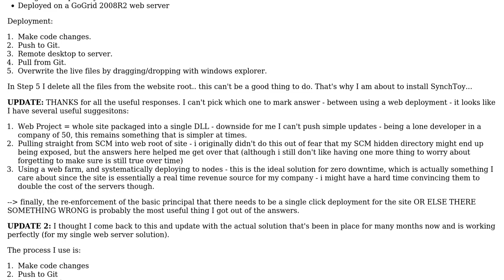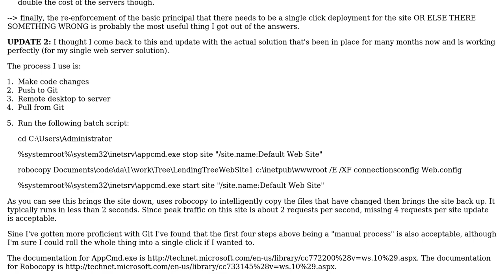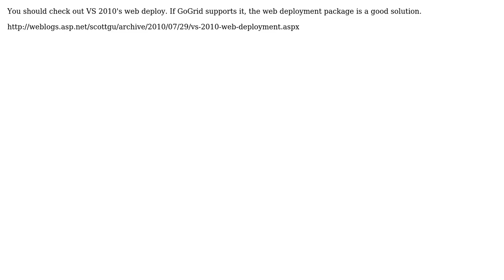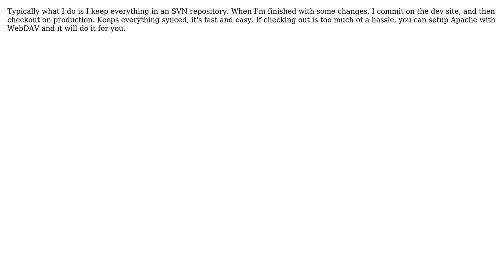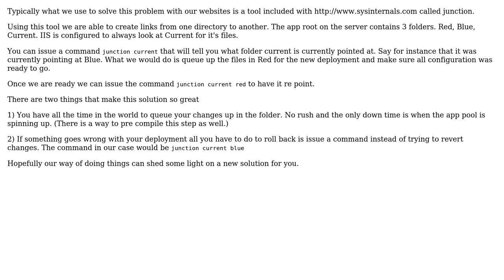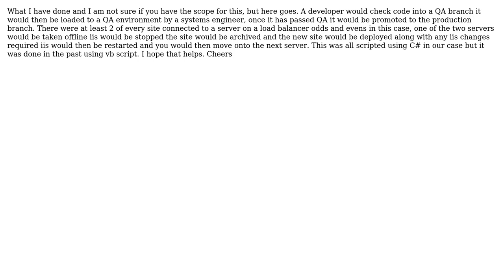Software Engineering: How do you update live web sites with code changes? (10 Solutions!!)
Software Engineering: How do you update live web sites with code changes?

With thanks & praise to God, and with thanks to the many people who have made this project possible! | Content (except music & images) licensed under CC BY-SA | Music | Images & others | With thanks to user The Muffin Man user Tangurena user Ominus user oleksii user Nate user Mike user Malfist user Justin Shield user Ewan user btilly user Alos user Aaron Anodide and the Stack Exchange Network Trademarks are property of their respective owners. You are responsible for your own actions.